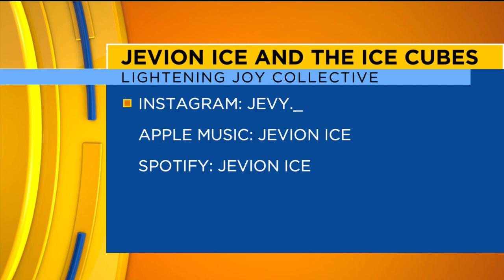On the News 1/2 : October 2022